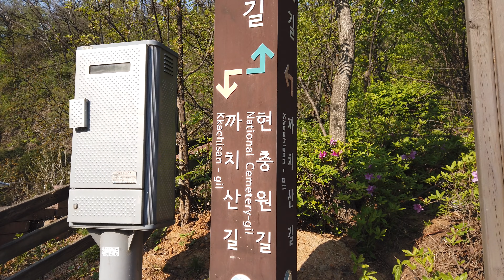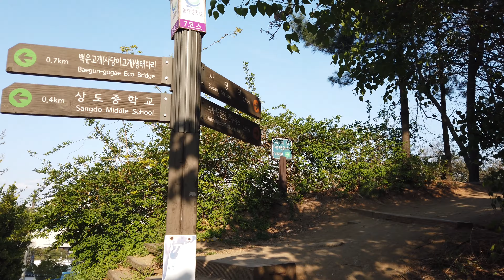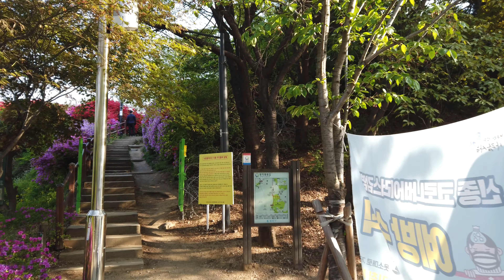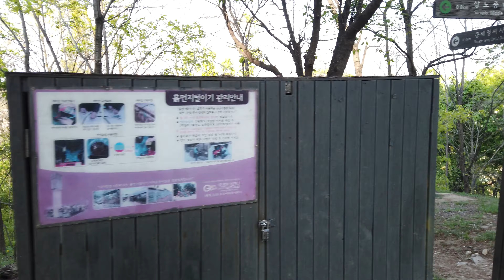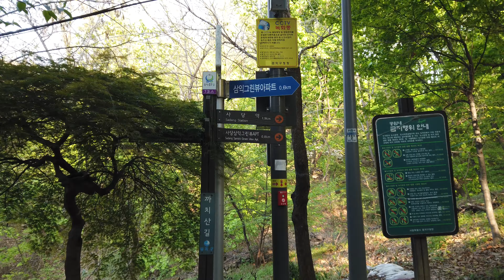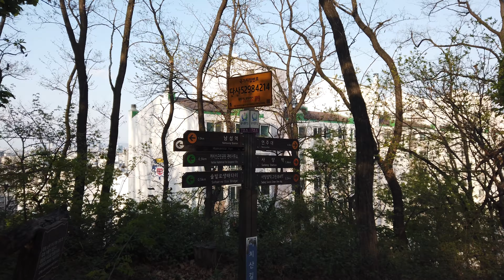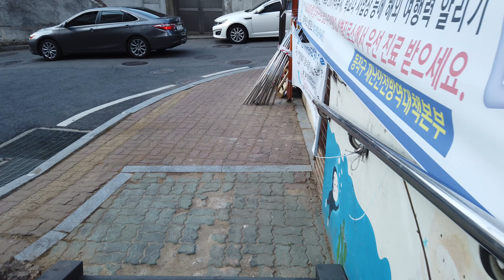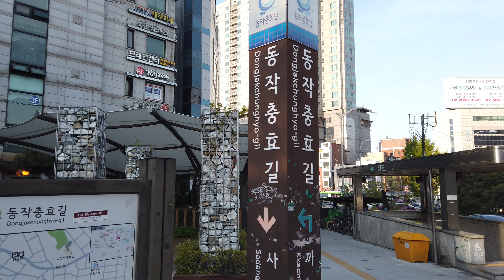까치산길 - Walking on Kkachisan Mountain Trail, Seoul, Korea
두루누비 동작충효길 07코스 - 까치산길
백운고개 생태다리~상도중학교~까치산 차없는 거리~까치산공원 관리사무소~솔밭로생태다리~삼익그린뷰아파트~사당역